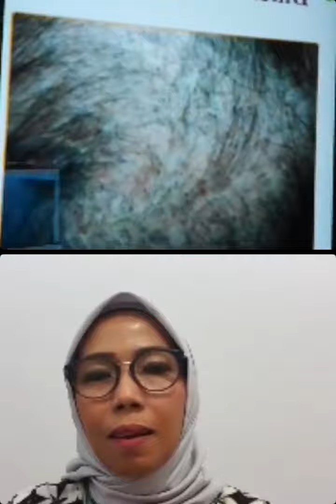[Dokter Spesialis Kulit] 096: Awas, Infeksi Jamur di Kulit Kepala Anak Bisa Bikin Botak!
Rambut rontok pada anak sering loh tidak terdeteksi dari awal oleh orang tua karena biasanya anak-anak belum tau itu gejala dari suatu penyakit infeksi jamur yang bisa berakibat kebotakan dan dapat permanen! 😱
Yuk sahabat id.derms join @id.derms Interactive Live Talk episode 096 dengan narasumber kita tentang gejala infeksi jamur pada kulit kepala anak, pengobatan, dan pencegahannya bersama dr. Yenny Raflis, Sp.KK @yenny_raflis dan host cantik kita Ms. Arty Ardiwinata @arty.ardiwinata
Sampai jumpa!